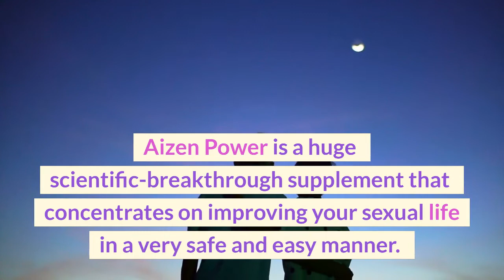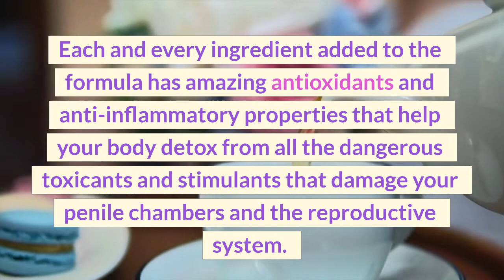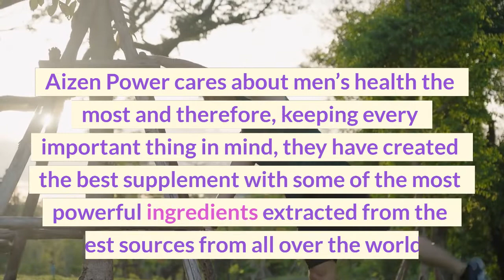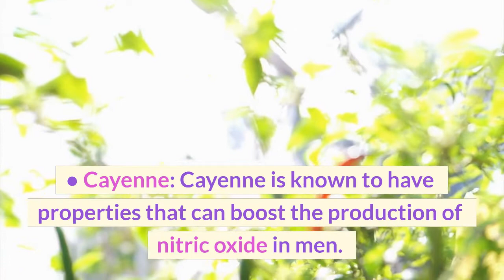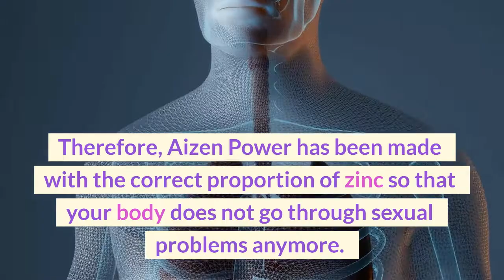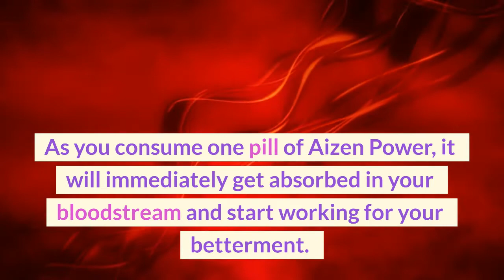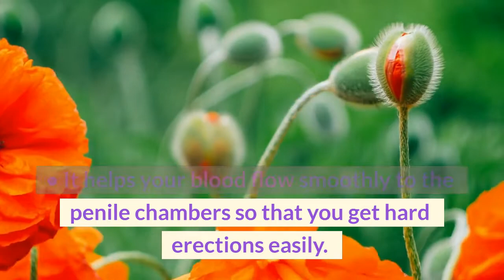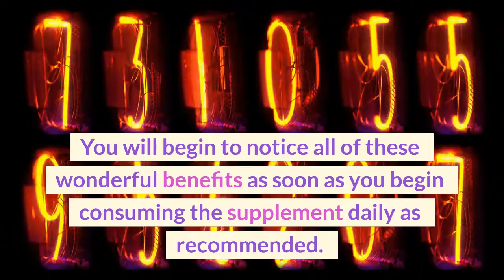Aizen Power Reviews - Shocking Report About Ingredients & Side Effects!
What is Aizen Power?
Aizen Power is an all-natural dietary supplement that has been specially designed to help men overcome the problem of erectile dysfunction.
The formula has been formulated after a lot of tests and research that focus on the major problem of erectile dysfunction.
It helps men have better erections naturally without consuming chemically-driven pills and supplements, or undergoing expensive treatments that lead you nowhere.

Aizen Power is a huge scientific-breakthrough supplement that concentrates on improving your sexual life in a very safe and easy manner.
Aizen Power has been manufactured in the USA using some of the best technologies in a certified lab.
If you are someone who has been wanting to treat erectile dysfunction naturally without causing damage to the reproductive system, then Aizen Power is one of the best solutions for you! There are no risks and it is extremely easy to swallow.